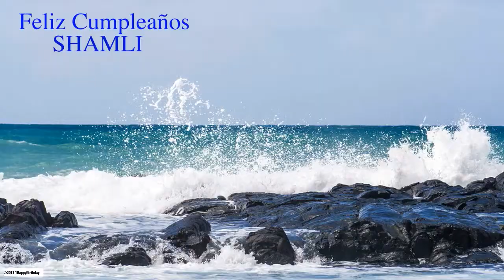Shamli Birthday Nature & Naturaleza